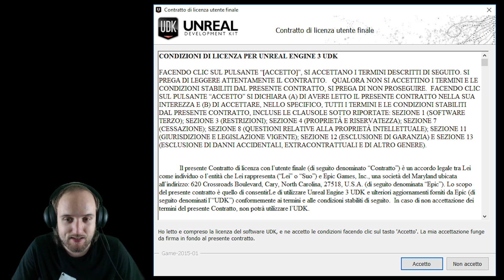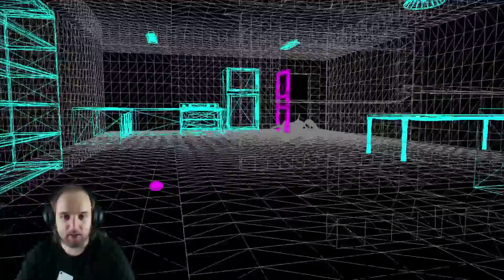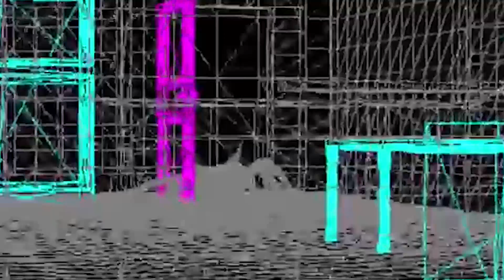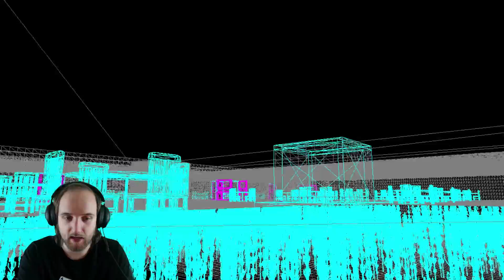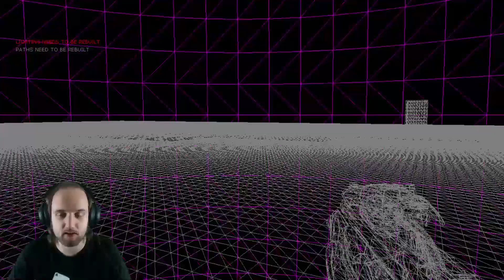Abbiamo toccato il fondo! - House of Nightmares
Insanz in confronto è divertente! Uno delle poche volte che ho richiesto il rimborso per un gioco lercio acquistato su Steam. Impossibile scendere più in basso.